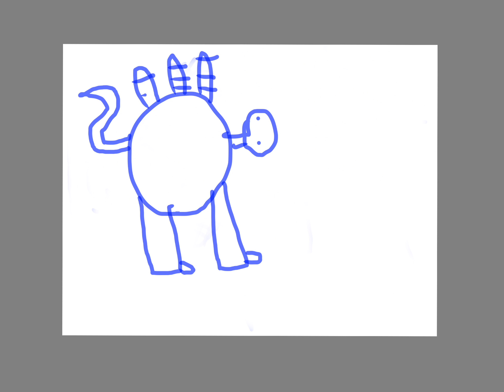Beast of disk